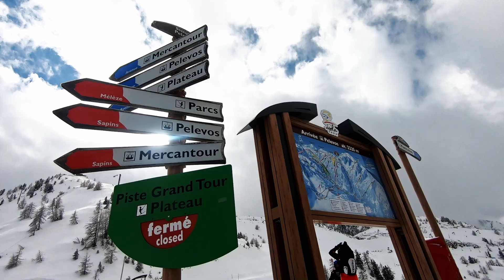The Summit | Cinematic Skiing Short Film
This is a skiing video that i filmed back in February during me and my family's week skiing in the French Alps at the ski resort Isola 2000, i made this video after getting inspired by those GoPro promotional videos, specifically the one they made last year about the GoPro Hero 8 , and wanted to try and replicate the emotion you get from watching one of them and the thrill of adventure. I filmed this video with the GoPro hero 7 that i got last year.

Tell me why or why not in the comments!

This video was edited entirely in Davinci Resolve